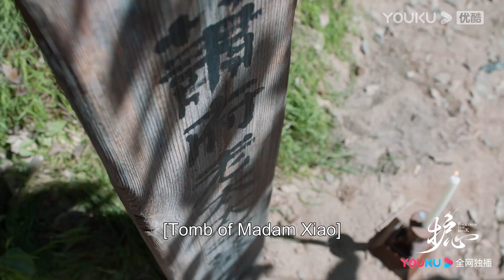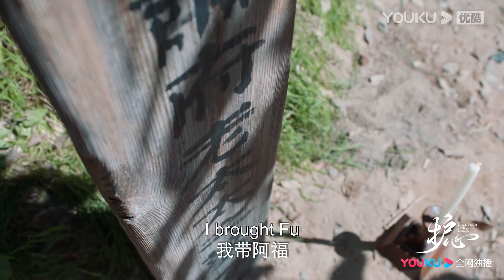ENGSUB💟Trailer | 护心 Back From The Brink EP36 | 凌霄教学徒婿天曜 | YOUKU COSTUME